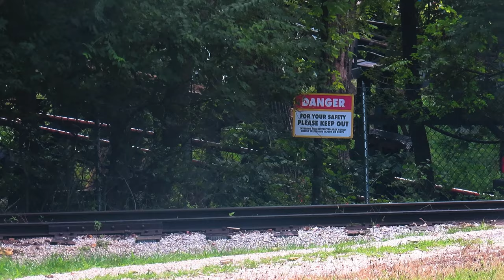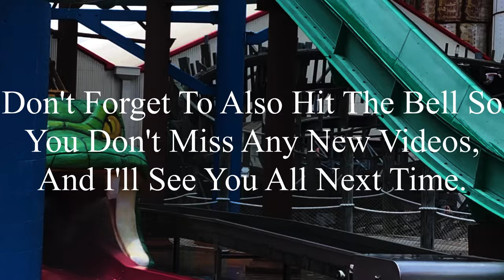Six Flags St. Louis 7-19-2024 Coaster Footage (No Copyright)